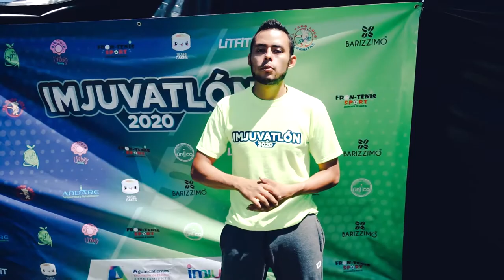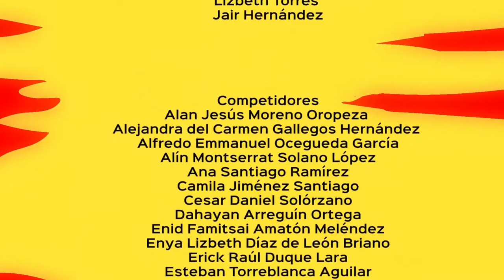IMJUVATLON 2020 | Capitulo 1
Arrancamos el primer episodio de Imjuvatlon 2020, con el primer retos y la creación de los 5 equipos, 30 atletas se pondrán aprueba en las mejores competencias, espero sea de tu agrado y no olvides SUSCRIBIRTE y activar la campanita para no perderte ningún video que vienen a continuación.